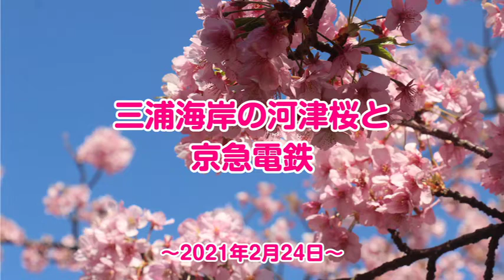京急三浦海岸の河津桜と菜の花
2021年2月24日、三浦海岸駅から小松ヶ池付近まで続く
河津桜と菜の花の中を走る京急電鉄の車両です。
今年はコロナ禍で「さくら祭り」は中止。
跨線橋で動画を撮りました。短いです。
隣で男女がずっと話していてアップをためらってましたが
カットとボリュームダウンでなんとかなったと思います。